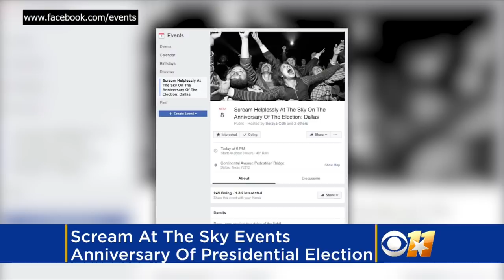‘Scream At The Sky’ Event Planned 1-Year After Election Of Trump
There’s an event Wednesday night, and we kid you not, called “Scream Helplessly at the Sky on the Anniversary of the Election.”